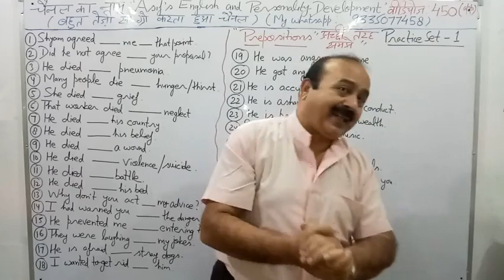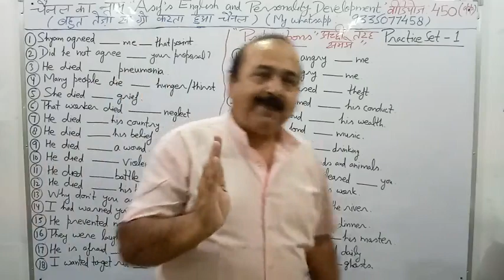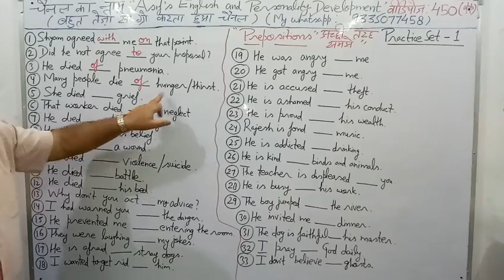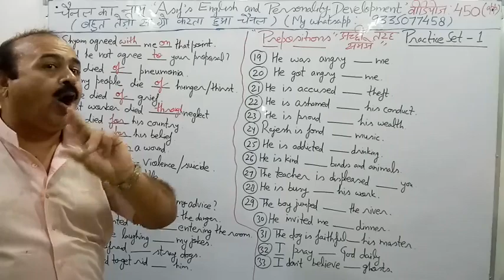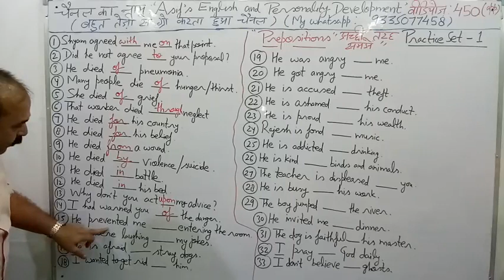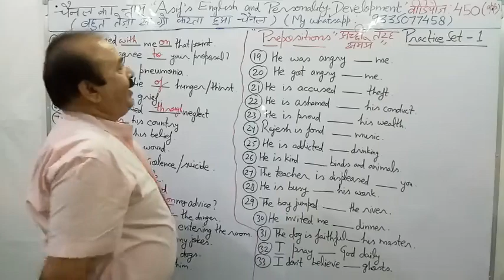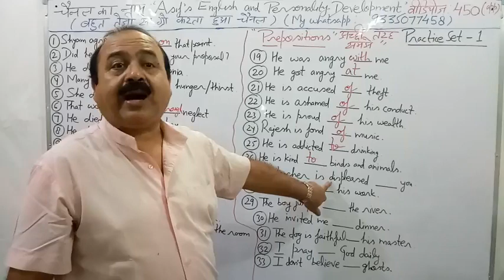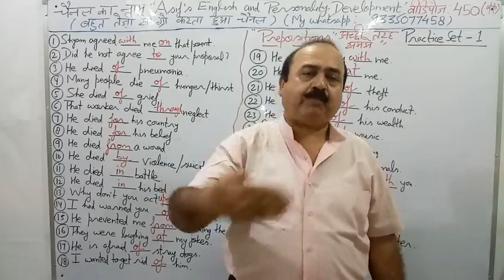सीखें Prepositions , प्रैक्टिस सेट 1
दोस्तों, आप बहुत अच्छी तरह से यह समझते हैं कि बिना इस प्रकार के छोटे शब्द जैसे at, of, in, on,from. जो कि Prepositions कहलाते हैं के बिना सामान्यतः वाक्य पूरे नही होते हैं।
मैंने इन वीडिओज़ में वाक्यों के द्वारा यह समझाया है कि किस स्थिति मे कौन सा preposition प्रयोग होगा।
मेरा दावा है कि ये वीडिओज़ हमेशा के लिए आपके प्रेपोसिटीओं मज़बूत हो जायेंगे।
आसिफ